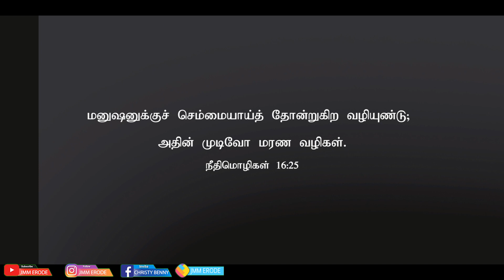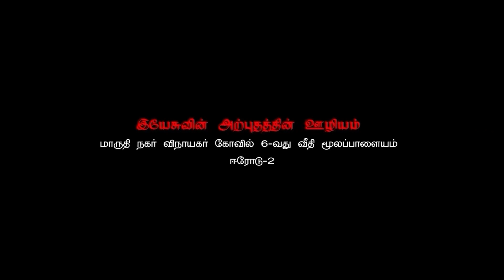Tamil Christian Message 24.05.2022("There is a way that seemeth right unto a man.."- Proverbs 16:25)